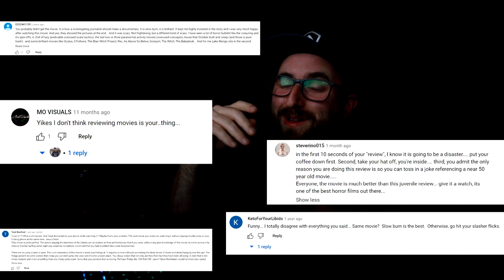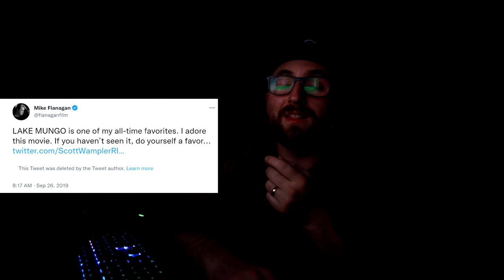Lake Mungo - Was I WRONG?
So in a very rare feat ... I decided to rewatch a film I watched several years ago that I found to be quite dull. But years later, I decided to rewatch Lake Mungo and see if I was wrong?